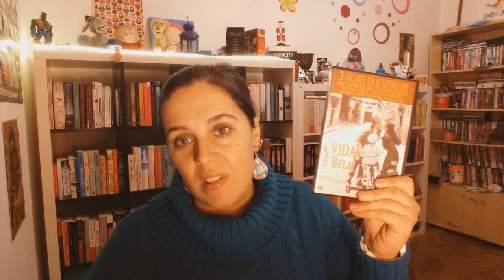"Holocausto no Cinema" #1